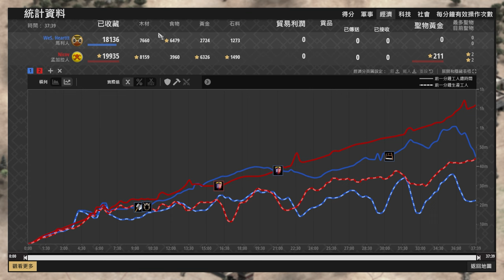【世紀帝國2決定版】Nicov出奇招！封建不種田直上城堡戰車戰術！ 孟加拉 vs 馬利